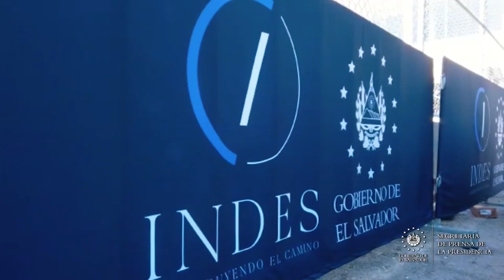INDES entrega remodelación de miniestadio en colonia Zacamil, Mejicanos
RemodelaciónMiniestadio || El presidente ad honorem del INDES, Yamil Bukele, asegura estar satisfecho tras entregar las remodelación en el miniestadio de béisbol y sóftbol Ricardo "Zurdo" Rosales, Zacamil.